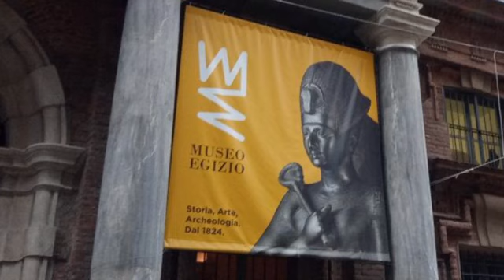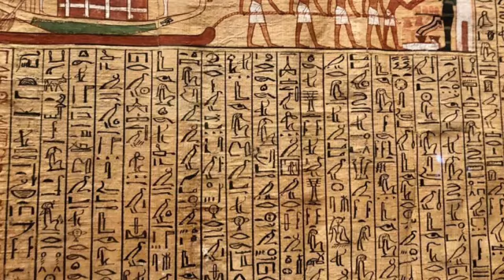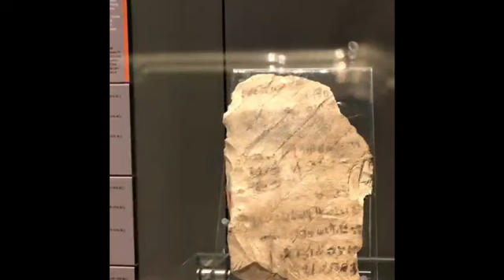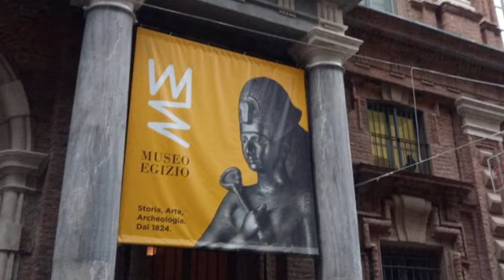Torino 8 Dicembre 2023 Città meravigliosa e un eccezionale Museo Egizio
Torino 8 Dicembre 2023
Un omaggio ad una bellissima città
con molti eventi e musei.
Facile da visitare partendo dalla bellissima stazione.
Eccezionale il Museo Egizio di cui
Vi consiglio la visita guidata molto esplicativa e professionale.